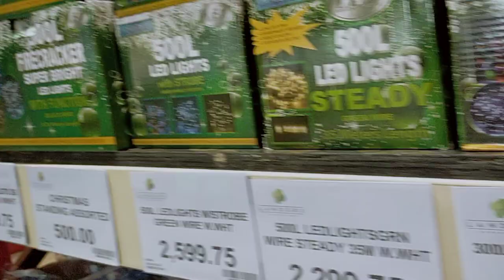DAMING MAGAGANDANG CHRISTMAS DECORATIONS SA LANDERS MAWIWILI KAYO SARAP PAGMASDAN